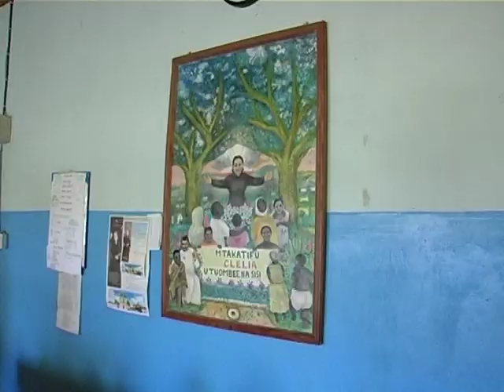Le Minime di Clelia in Africa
12PORTE - 14 luglio 2011: "Minime dell'Addolorata" è il nome che venne attribuito alla comunità fondata da Clelia Barbieri solo dopo la sua morte, da parte del Cardinale Lucido Parocchi, primo biografo della Santa. Attingendo ora all'archivio di 12PORTE vi proponiamo un servizio di qualche tempo fa, nel quale abbiamo descritto la presenza delle suore di Santa Clelia in terra d'Africa.